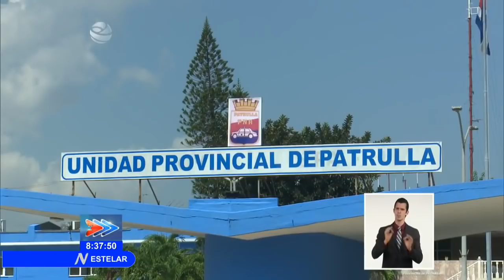Dentro de una patrulla, ¿cómo vivieron dos jóvenes policías la violencia del 11 de julio en Cuba?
Los videos de la patrulla apedreada en la Calzada de 10 de Octubre en La Habana en la tarde del domingo 11 de julio son virales. Pero, ¿quiénes eran los policías que iba dentro? Esta es la historia de los dos jóvenes agentes del orden público que fueron atacados por vándalos ese día.